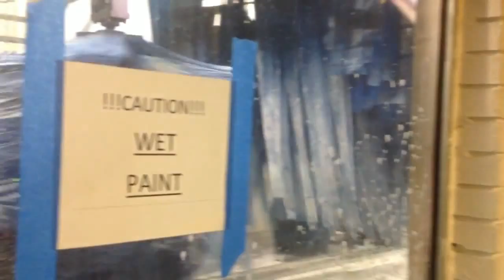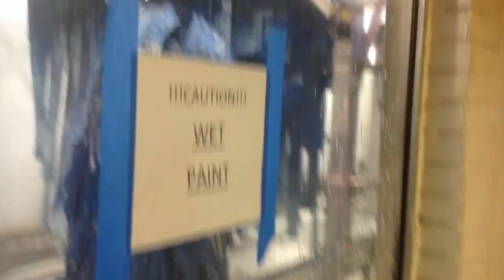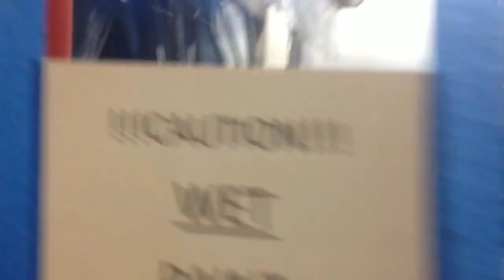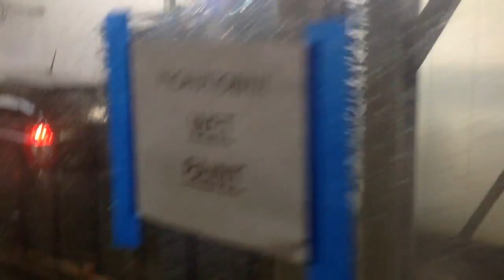jax car wash